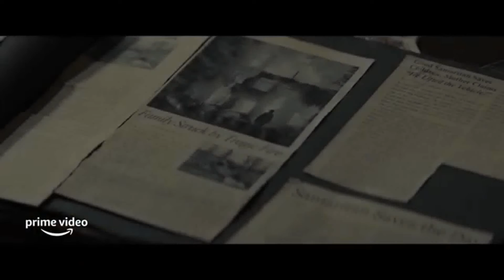SAMARITAIN - Trailer France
Trailer francese del film "Samaritan", azione 2022 con Sylvester Stallone (Mr. Smith), Javon Walton (Sam Cleary) in uscita sulla piattaforma Prime Video il 26 agosto 2022.